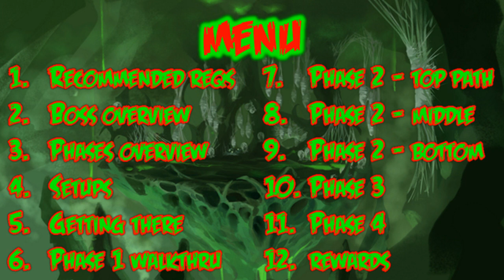Full Araxxor/Araxxi Guide! Includes all 3 paths and detailed P4 guide!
I don't claim to know all the mechanics or the best tactics but I've tried my best to put in the best tactics I've used :)

FAQs:

What are the best Araxxi tactics?

Currently I'm finding it quite easy using revolution and prayer switching via keybinds. I use food with my mouse, and use death swiftness at around 30k lp. Then I use an adrenaline pot at 25k and use snapshot+rapid fire once I get to 50% adrenaline.

Should you lure the highly acidic spiders onto Araxxor in Phase 3?

I've always lured the spiders (but sometimes forgot) into Araxxor at the very end of phase 3, but I know this is debatable. This seems to enrage Araxxor but not Araxxi, which is good. But if you don't do this, then Araxxi's auto attacks will hit very high as she will take the spiders instead. I haven't tried luring the spiders (but not into Araxxor), this could make Araxxi even easier but I really can't be sure of this. Just try all those out and see what happens! :P

Should you lure the fireballs into the eggs?

Depends on the situation. If you have to go far away outside your circle in the bottom path to get to them, then it won't be worth it because you'll take more damage from the darkness. Remember that you can pretty much one hit them with level 90 weapons anyway, and sacrifice can be used to heal off them.

Should you take down Araxxor's lifepoints in all phases?

That's what I've been doing but it seems a little bewildering that Araxxor only heals back the average of the lifepoints remaining in phase 1 and 2. For example if you took the top path and you went to P2 with him at 50k lp and then went to P3 with him at 30k lp, he would only heal back 40k lp. So you basically didn't have to do 40k damage without any disadvantage. The bottom path doesn't count though because you don't do any damage to Araxxor anyway.